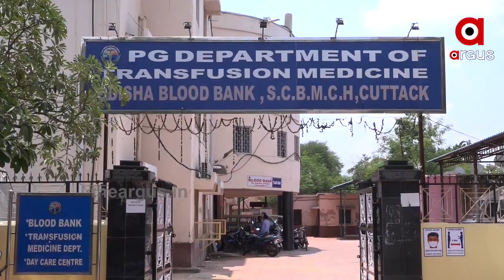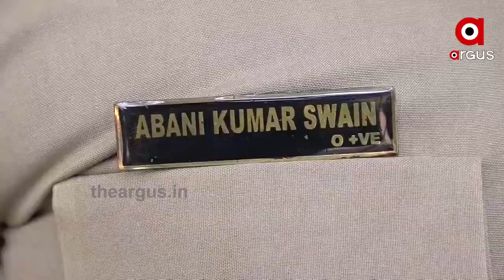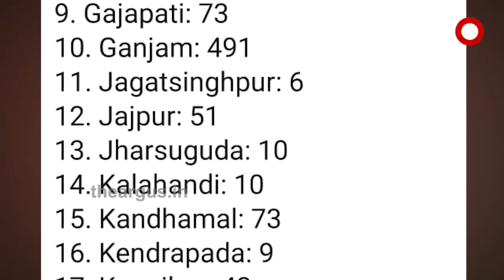ସମ୍ ହସ୍ପିଟାଲରେ ମାନବ ପରୀକ୍ଷଣ | SUM Hospital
ରାଜ୍ୟରେ କୋରୋନା ସ୍ଥିତି ସଙ୍ଗୀନ । ସେପଟେ କୋଭାକ୍ସିନର ମାନବ ପରୀକ୍ଷଣ ଆରମ୍ଭ ହୋଇଛି । ସେପଟେ ପ୍ରତିଦିନ 15 ହଜାର ପରୀକ୍ଷଣ କରିବାକୁ ସ୍ଥିର କରିଛନ୍ତି ସରକାର ...ସମ୍ ହସ୍ପିଟାଲର ପ୍ରିଭେନଟିଭ ଆଣ୍ଡ ଥେରାପିଉଟିକ କ୍ଲିନିକାଲ ୟୁନିଟରେ କୋଭାକ୍ସିନର ପରୀକ୍ଷଣ ଆରମ୍ଭ ହୋଇଛି ...